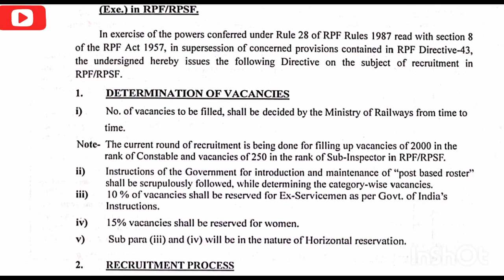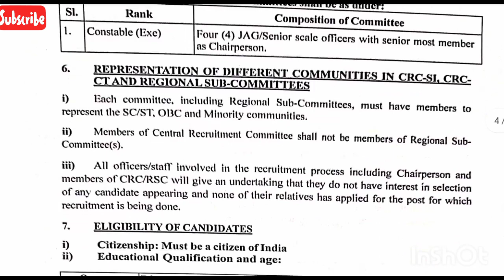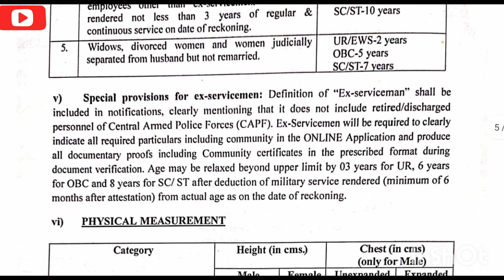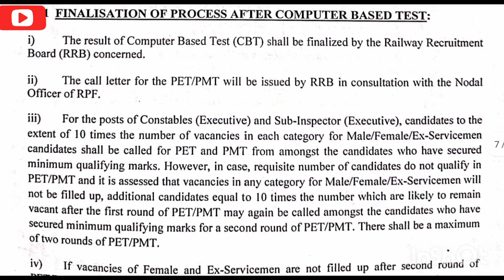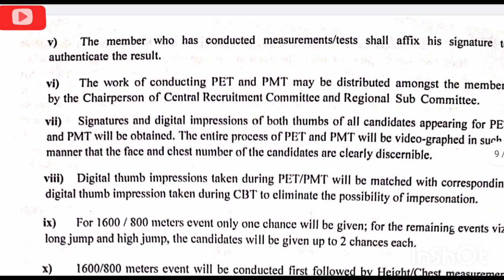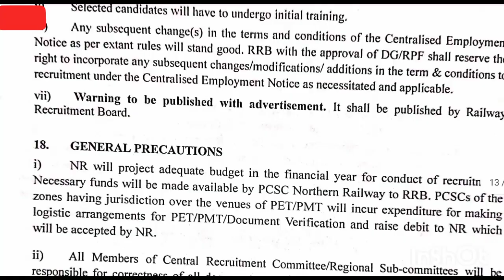RPF SI & CONSTABLE VACANCY | Railway si and constable bharti